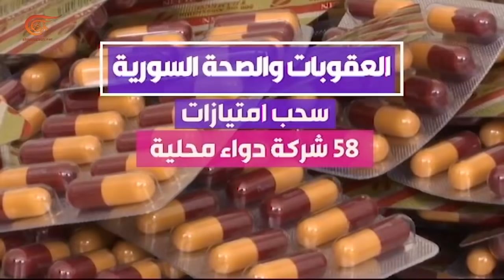المشهديّة | تحديات داخلية وخارجية أمام سوريا | 2020-05-05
الشخصيات المشاركة: بسام أبو عبد الله – أستاذ العلاقات الدولية في جامعة دمشق، فاتن خوري - ممثلة مسرح فلسطينية، علي النشمي - باحث ومؤرخ عراقي.
إعداد:
إنتاج:  الميادين